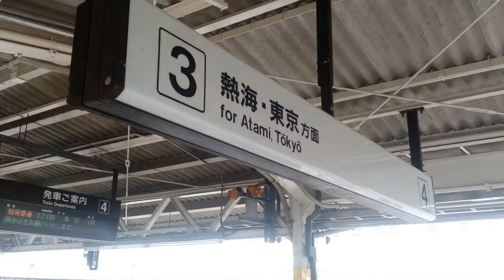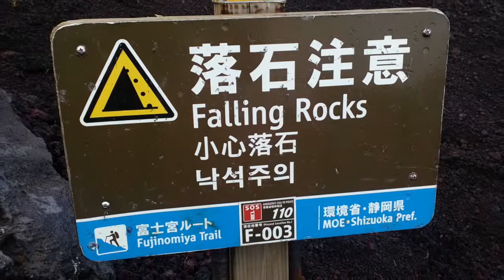MOUNT FUJI | 3.776 M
Gunung Fuji adalah gunung tertinggi di Jepang, terletak di perbatasan Prefektur Shizuoka dan Yamanashi, di sebelah barat Tokyo. Gunung Fuji terletak dekat pesisir Pasifik di pusat Honshu. Fuji dikelilingi oleh tiga kota yaitu Gotemba, Fuji-Yoshida dan Fujinomiya

Sumber : Wikipedia